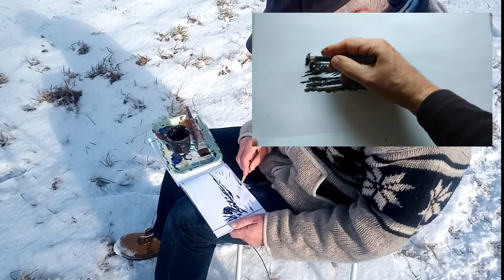Ganz einfach eine Landschaftskizze malen.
#07 Die Idee ist einfach. Bei Frostgraden im Freien malen, damit du keine Zeit zum Grübeln hast.

Du würdest gerne malen und zeichnen, scheiterst aber an deinen hohen Erwartungen und deswegen beginnst du erst gar nicht? Bravo, das ist das „Erfolgsrezept“ par excellence.

Tausche Erwartungen gegen Humor, nimm das Minimum an Material und dann nix wie raus ins Freie. Male bei Schnee, Regen oder Kälte. Du wirst so abgelenkt sein, dass deine Kunst von ganz alleine entsteht.

Verwendetes Material:
Schwarze Acrylfarbe, Kreidestift – Peel & Scetch – weich, Skizzenbuch, Flachpinsel / Nylon Nr. 20 und etwas Wasser, Skizzenbuch A5 für Nasstechniken.

Es geht mit jedem ähnlichen Material. Mache dir keinen Kopf, fang einfach an.

Kunst-geht-so! – Über meinen Kanal

Hier kannst du bei der Entstehung meiner Bilder und Zeichnungen zuschauen. Du erfährst, was mich zu einem Bild bewegt, warum und wie ich es male.

Du besuchst Kunstkurse?
Hier findest du bestimmt immer wieder Anregungen, die dir weiterhelfen.

Warum ich Dozent bin?
Weil ich gerne erkläre, und warum erkläre ich gerne, weil es meine zweite Natur ist. Als Ältester von 4 Kindern delegierte meine Mutter die Fragenflut der Jüngeren an mich weiter.
Danke für die kostenlose Ausbildung!

Warum ich Maler bin? Weil es in mir „singt“. Außerdem, Kunst verbindet und das bewegt mich.